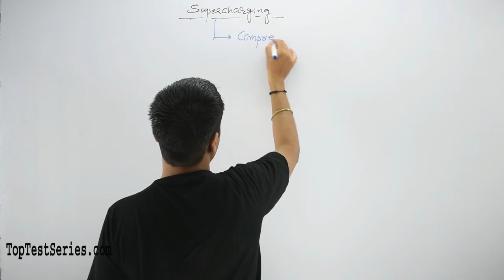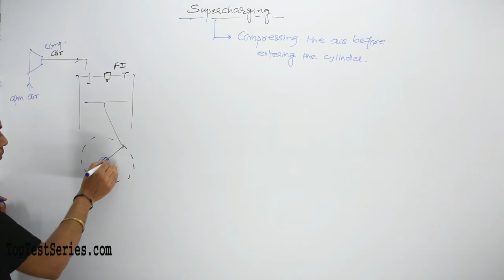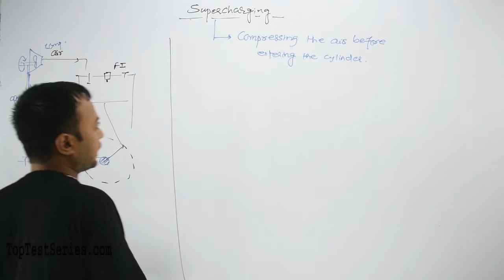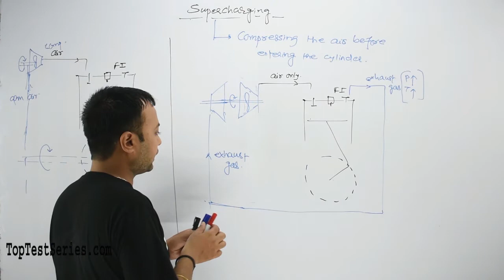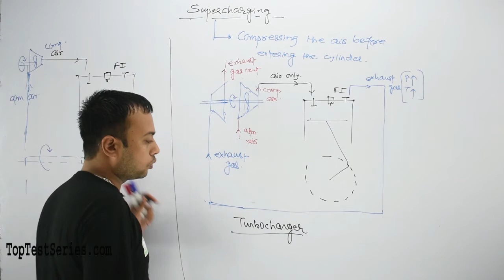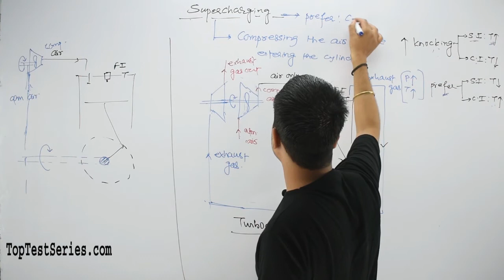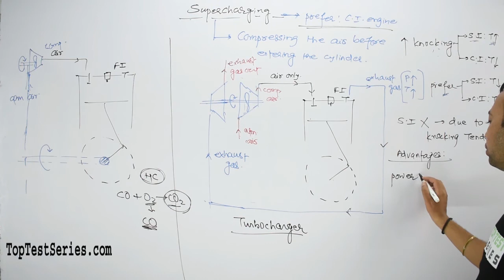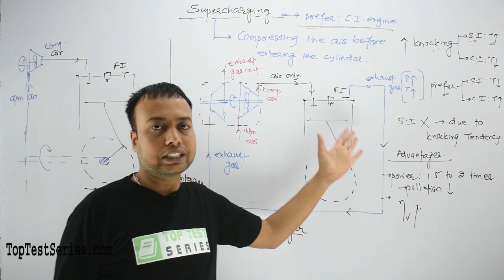Supercharging of IC Engine in Hindi, What is Supercharging?